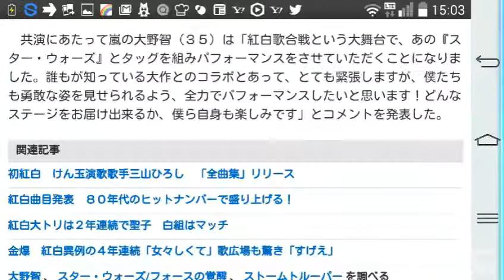紅白 嵐とスター・ウォーズがコラボ、ＢＢ－８など総登場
コメント

　大みそかの「第６６回ＮＨＫ紅白歌合戦」（後７・１５）で嵐と映画「スター・ウォーズ／フォースの覚醒」とのコラボステージが展開されることになった。２３日、同局が発表した。

　新キャラクターのＢＢ－８やＲ２－Ｄ２、Ｃ－３ＰＯはもちろん、ダース・ベイダーやストームトルーパーなど「スター・ウォーズ」を象徴するキャラクターたちが登場して嵐とのパフォーマンスを繰り広げる。

　共演にあたって嵐の大野智（３５）は「紅白歌合戦という大舞台で、あの『スター・ウォーズ』とタッグを組みパフォーマンスをさせていただくことになりました。誰もが知っている大作とのコラボとあって、とても緊張しますが、僕たちも勇敢な姿を見せられるよう、全力でパフォーマンスしたいと思います！どんなステージをお届け出来るか、僕ら自身も楽しみです」とコメントを発表した。